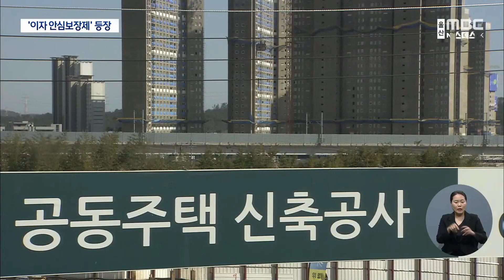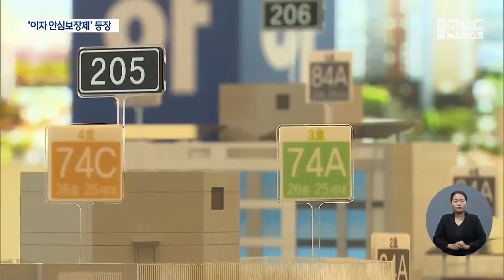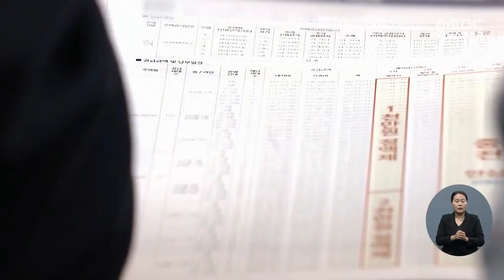미분양 11년 만에 최대 ..'안심보장제' 등장 (2023.03.02/뉴스데스크/울산MBC)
울산지역 미분양 물량이 11년 만에 최대치를 기록했습니다.
건설사들은 파격 조건을 내세우며 미분양 털기에 들어갔습니다.